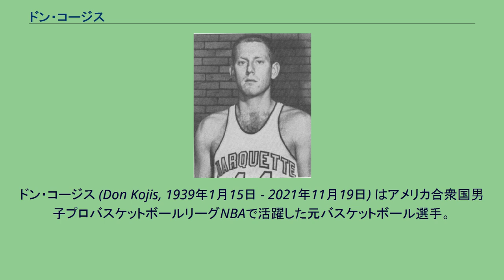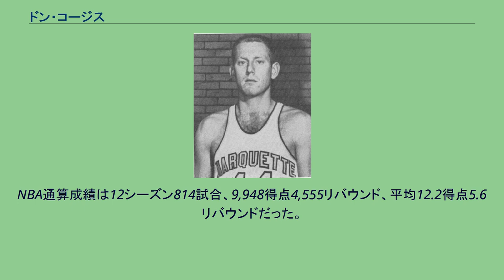ドン・コージス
ボルチモア・ブレッツの選手
サンディエゴ・ロケッツの選手
カンザスシティ・キングスの選手
ドン・コージス (Don Kojis, 1939年1月15日 - 2021年11月19日) はアメリカ合衆国男子プロバスケットボールリーグNBAで活躍した元バスケットボール選手。
ウィスコンシン州ミルウォーキー出身。
ヒューストン・ロケッツ（当時はサンディエゴ・ロケッツ）最初期のスター選手である。
1963年のバスケットボール世界選手権のアメリカ代表。
ドン・コージスことドナルド・R・コージスはドウェイン・ウェイドと並んでマーケット大学バスケットボールチーム史上最も優秀なオールラウンドプレイヤーと目されている。
1959-60シーズンには20.9得点15.4リバウンドを記録してチームを23勝6敗の成績に導き、NCAAトーナメント・オールミッドイーストチームに選出されている。
最後のシーズンである1960-61シーズンには21.4得点17.1リバウンドを記録し、シーズン通算462リバウンド、キャリア通算1504得点は同校の最多記録となった。
背番号『44』は同校の永久欠番となっている。
1961年のNBAドラフトでボルティモア・ブレッツから全体13位指名を受けてNBA入り。
ブレッツとデトロイト・ピストンズで3シーズンを過ごすも、平均7得点6リバウンド前後の成績が続き、NBAでコージスの才能が発揮されるまでにはやや時間が掛かった。
1966年に誕生したシカゴ・ブルズにエクスパンション・ドラフトで移籍をしたのを機に10.2得点6.1リバウンドと成績を伸ばすと、翌1967年には再び新たに誕生したサンディエゴ・ロケッツにやはりエクスパンション・ドラフトで移籍（コージスは史上3人しかいない2年連続でエクスパンション・ドラフトに掛けられた選手の一人である）。
ここでコージスはキャリアの絶頂期を迎えた。
ロケッツでの1年目には19.7得点10.3リバウンドと大きな飛躍を見せ、オールスターゲームにも初出場し、コージスはロケッツ史上初のオールスター選手となった。
翌1968-69シーズンにはキャリアハイとなる22.5得点9.6リバウンドを記録し、新人エルヴィン・ヘイズと共にロケッツを初のプレーオフへと導いている。
コージスはロケッツの中心選手として活躍したが、1969年に誕生したシアトル・スーパーソニックスに、またもやエクスパンション・ドラフトで移籍することになった。
すでに30代を迎えていたコージスの個人成績はゆるやかに下降線を辿り始めた。
ソニックスでは2シーズン過ごし、1972年にカンザスシティ＝オマハ・キングスに移籍。
キングスで3シーズン過ごした後、1975年に現役から引退した。
NBA通算成績は12シーズン814試合、9,948得点4,555リバウンド、平均12.2得点5.6リバウンドだった。